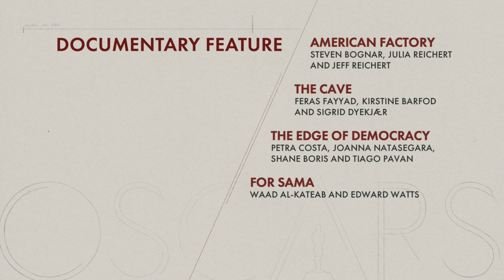"Guasón" lidera nominaciones a los Óscar | AFP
"Guasón" o "Joker" lideró con 11 las nominaciones al Óscar anunciadas el lunes en Los Ángeles. Las candidaturas encendieron de nuevo la polémica por la ausencia de mujeres directoras y la exclusión de minorías en las categorías de actuación.